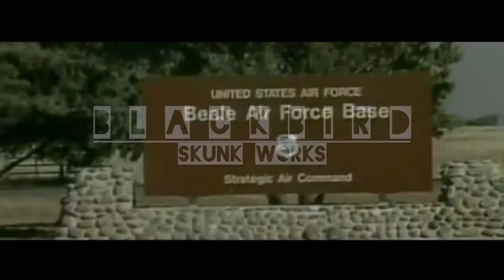Blackbird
Tribute to Lockheed SR-71 Blackbird
Full HD 1080p 60fps
Stereo HiFi Dolby Digital Surround